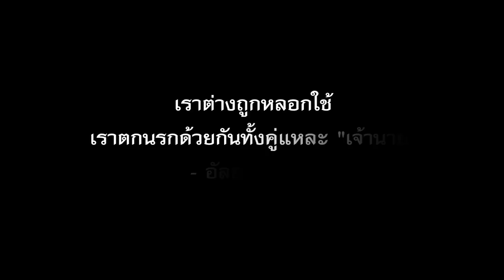เราต่างถูกหลอกใช้ เราตกนรกด้วยกันทั้งคู่แหละ "เจ้านาย" : อัลฮาวียะลู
"เราต่างถูกหลอกใช้ เราตกนรกด้วยกันทั้งคู่นั่นแหละ เจ้านาย"
แล้วเจ้านายของคุณคือใครในเพลง มือปืน Ost.
เตรียมเจอกันใน Mv. เร็วๆนี้
ฟังเพลงได้แล้ววันนี้ คลิก